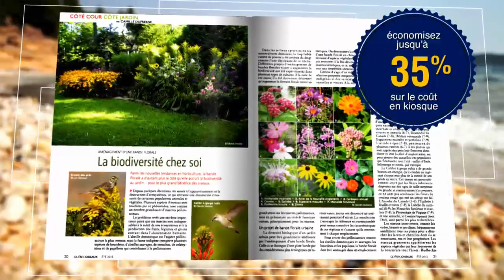Magazine QuébecOiseaux oct2015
Nos sincères remerciements à DBcom Media pour la réalisation de cette publicité.